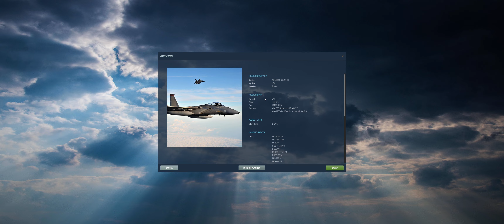DCS World - F-15C - BVR vs. 4 ACE series (MiG-15)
An old, guns only, but fast and nimble fighter, they have no chance in BVR combat.